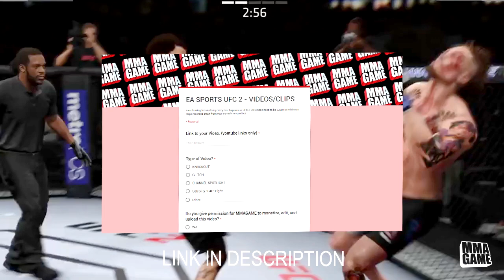EA Sports UFC 2 - Top 10 HEADKICK Knockouts!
In this video we feature 10 of the TOP Headkick Knockouts from the EA Sports UFC 2 Community!
KO THE LIKE BUTTON!
GIVEAWAY DETAILS: Any clip that is used in any TOP KNOCKOUT video in the month of February 2017 will be automatically be entered into a random giveaway at the end of the month. There will be a total of five winners selected randomly. Thank you for all of your support MMAFAM.

EA Sports UFC 2 is a mixed martial arts fighting video game developed by EA Canada, published by Electronic Arts for the PlayStation 4 and Xbox One. It is based on the Ultimate Fighting Championship (UFC) brand.